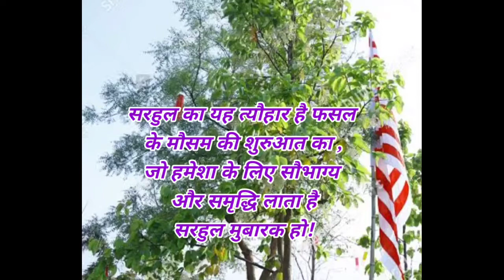happy sarhul whatsapp status messages wishes sarhul greetings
happy sarhul#sarhulwishesgreetingsmessages